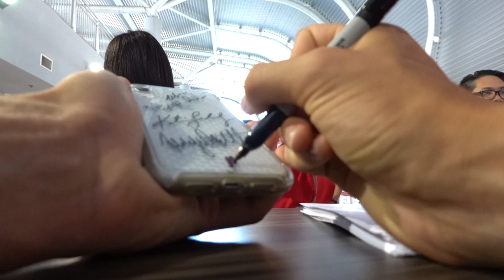RELAY EXCHANGES & RACE PACE 50s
Public day at World Champ training camp! We worked on a few relay starts as well as a few 50s at 100 pace Breastroke for my final bits of prep before Worlds.

(some of the athletes featured)

MY GEAR-

BIG CAMERA
MAIN LENS
VLOG CAMERA
GOPRO HERO7 BLACK
CARRY ON CASE

Thumbnail - @lobinhoot